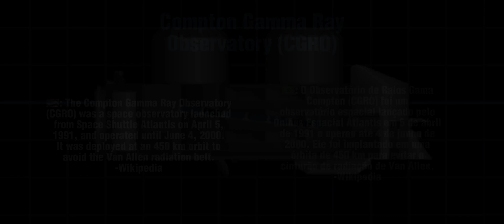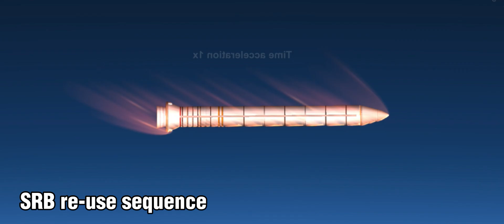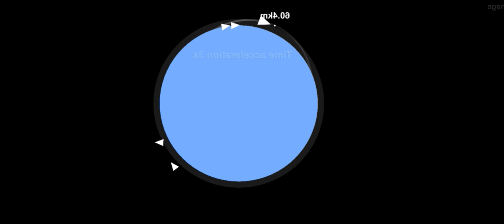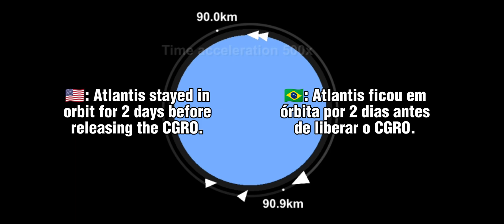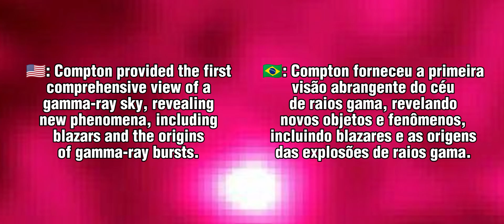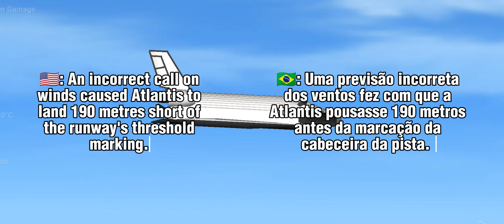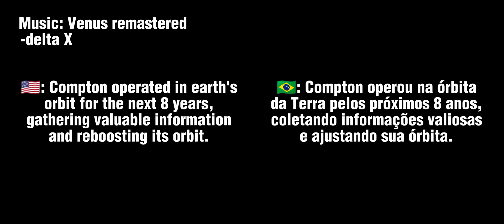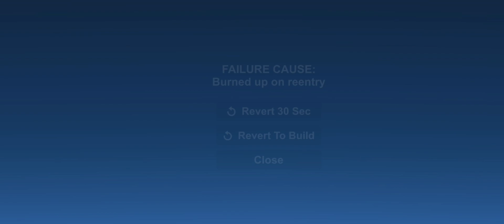STS 37: launch of the Compton Observatory in Spaceflight Simulator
Musics: Close To The Sun, Venus remastered
made by TheFatRat & Anjulie, delta X.
Links to their ↑↑↑ songs:
Space Shuttle & Compton Blueprints made by me (Q-Q)
Astronaut by SFS Ali
Timestamps:
00:00 Intro
00:06 Mission Overview
00:50 Pre launch
01:43 Liftoff of Atlantis
05:00 Orbit activities
06:53 Deorbit & landing
09:18 Compton's fate
11:14 Outro